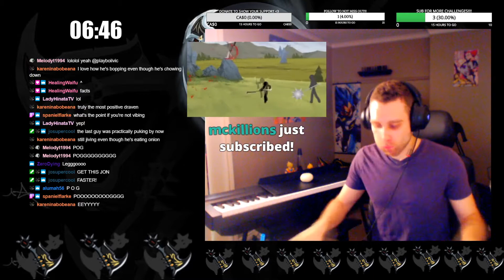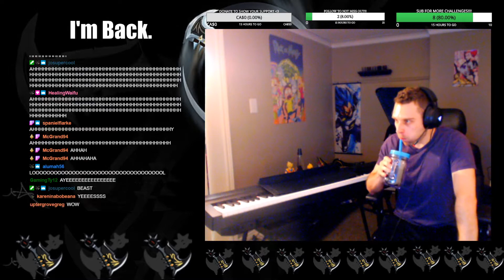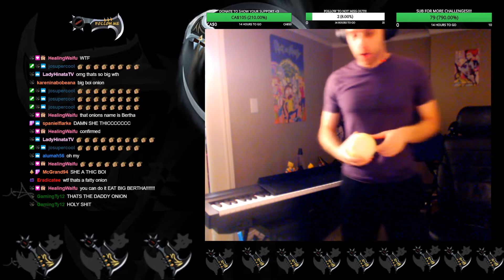MAN VS ONIONS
I'm back.

Thank you to everyone who made this possible. Because of you I am going to be able to continue making challenges like this over

I look forward to interacting with you all, and catching up!

I stream 6 days a week full-time over at that twitch link, starting at 8PM EST every night. Feel free to stop by and say hi anytime! The exciting thing about twitch is that for the first time I am able to interact with all of you directly during my challenges, as well as after the fact when watching them go live!

Honestly, I couldn't be more excited for what's to come next. Thank you all again so much for supporting me, and being part of the journey.

-Jon